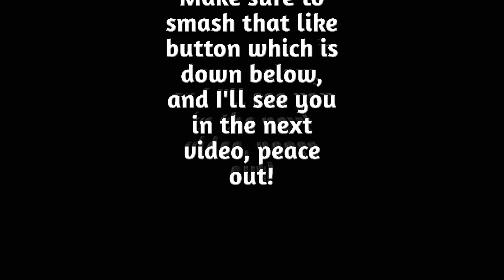500 subscribers special video coming soon!! || Thanks a lot guys || by Drift Zone by Ifti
Hey Guys!

- - - - - - - - - - Announcement! - - - - - - - - - -

Guys I want 25 likes in this video!

Have a nice day guys 😊 And stay SAFE 😅

About Me ► My name is Ifti. I make drift related videos on this channel for everyone to enjoy. I am a Porshe fan.

Timeline:
Intro: 0:00
MAIN VIDEO: 0:08
Outro: